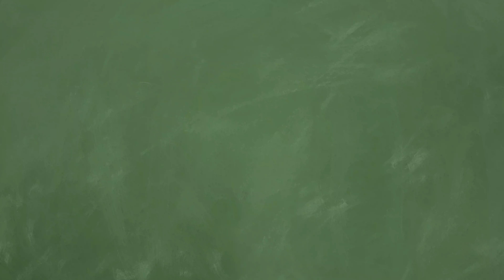How to pronounce "Zhengzhou“ in Mandarin Chinese.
Learn how to pronounce "Zhengzhou“ in Mandarin Chinese. Zhengzhou is one of China's tier 1 cities.